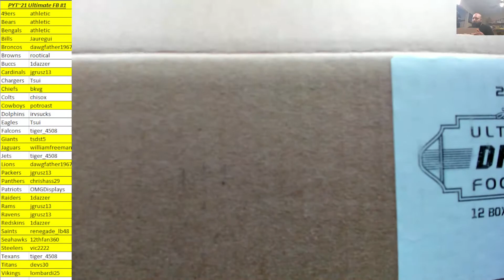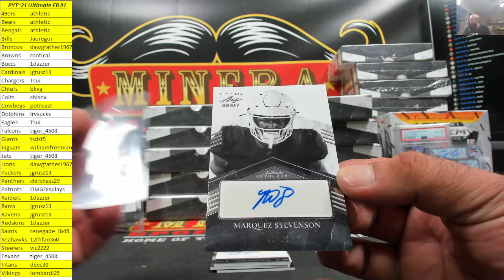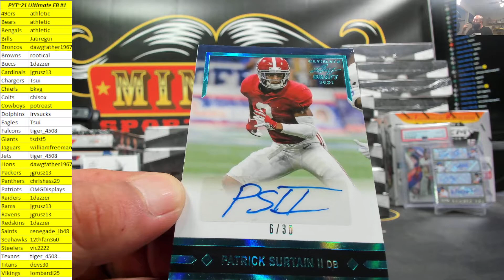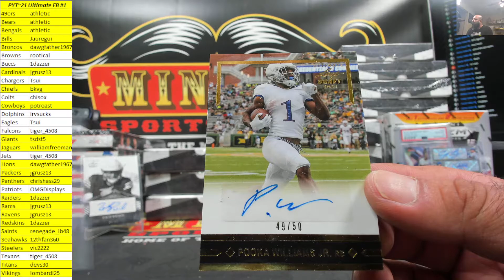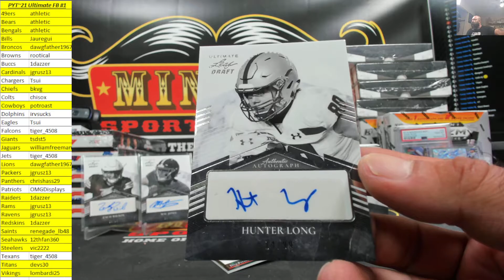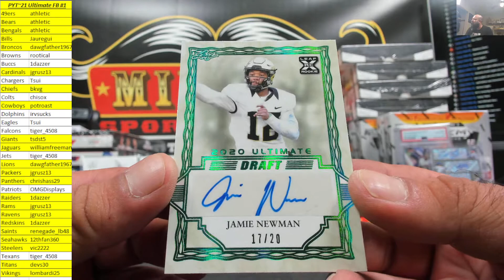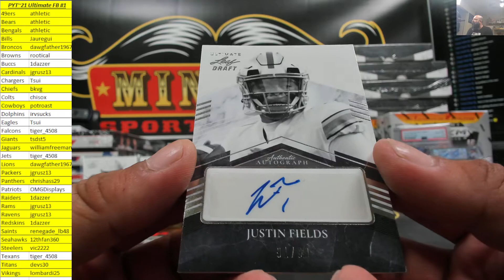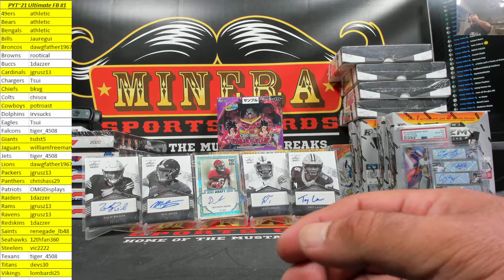Pick Your Team~2021 Leaf Ultimate Football 12 Box Case Break #1